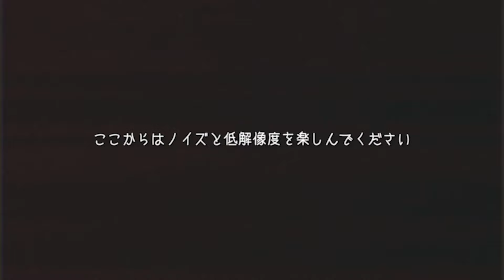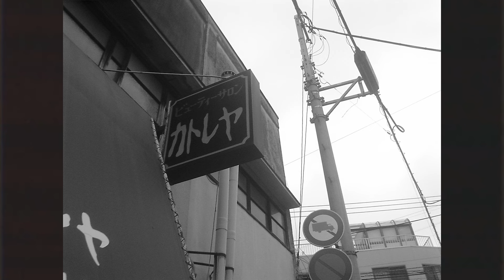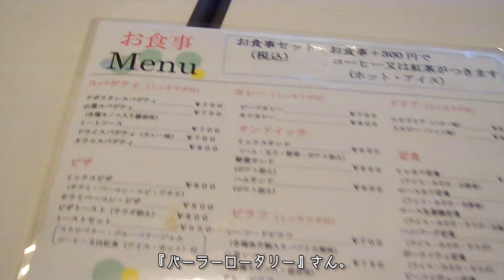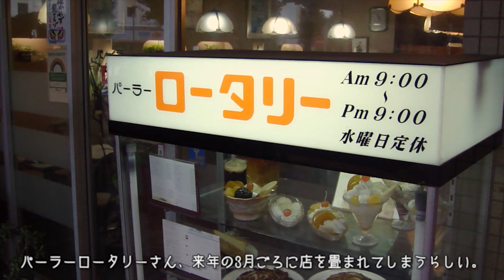【昭和レトロ】アンヌマニアの思い出メシVLOG 下駄履き団地とロースカツ定食 / パーラーロータリー / 東中神団地 / 東京都昭島市 / α6700 / DSC10U / DSCT900【食べ歩き】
昔通っていたお店に数十年ぶりに食べに行ったところ、ノスタルジックが強烈過ぎて感情がグチャグチャになってしまいました。精神的に不安定になるほどの郷愁、それを体験して以来、久遠の昔に思いを馳せることが多くなり、足が遠のいてしまっている街や店に再訪問せずにはいられなくなってしまったのです。今回の動画は、その切っ掛けとなったお店である『パーラーロータリー』さんの紹介です。昭和レトロが好きな方や、昭和世代のご同輩方らに楽しんでいただけたら嬉しいです。

【MUSIC】
ivri x tomcbumpz - droopy
nilöwh. - the last morning